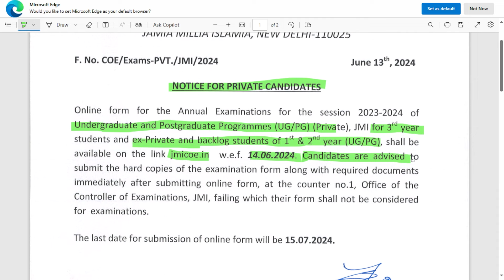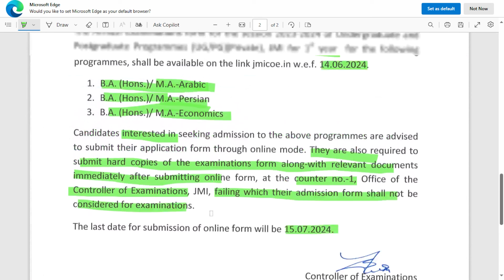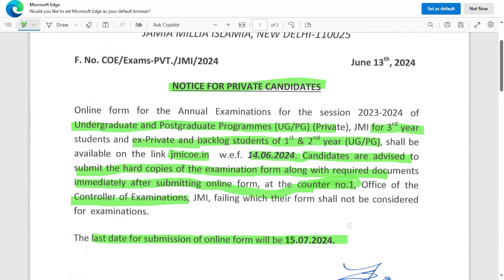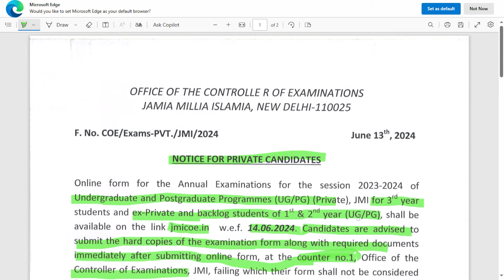JMI PRIVATE BACK, EX, NEW FORM 2024-25 | JMI PRIVATE EXAM FORM 2024-25 | JMI PRIVATE ADMISSION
JAMIA PRIVATE FORM 2024-25 | JMI PRIVATE ADMISSION FORM | JAMIA PRIVATE ADMISSION 2024

jmi private back form
jmi private ex form
jmi private mode exam form
jmi private exam form
jmi private admission form